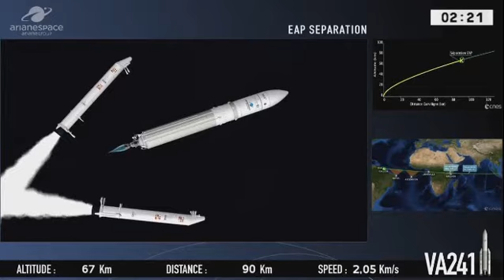VOL VA241 - SES-14 + AL YAH 3 - decollage takeoff liftoff - Ariane 5 - Kourou - Launch - CSG